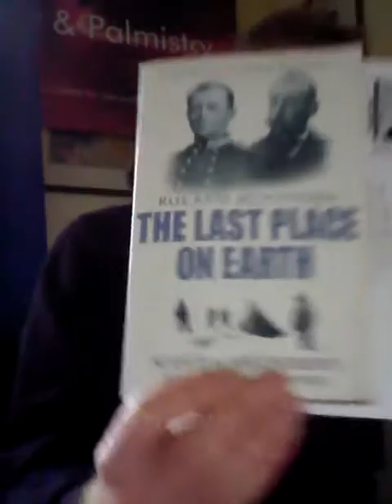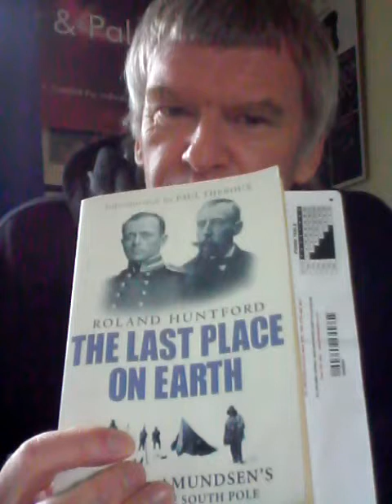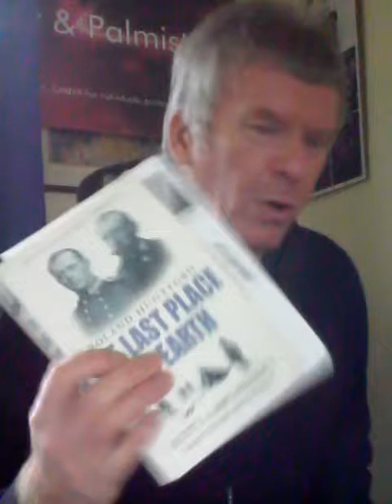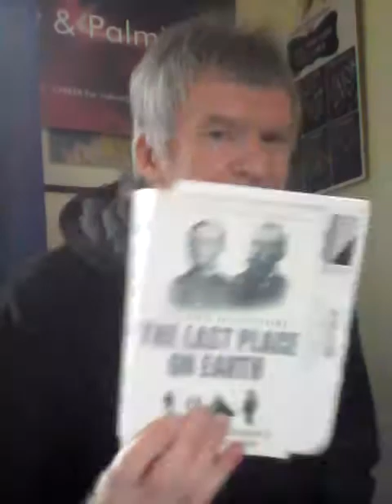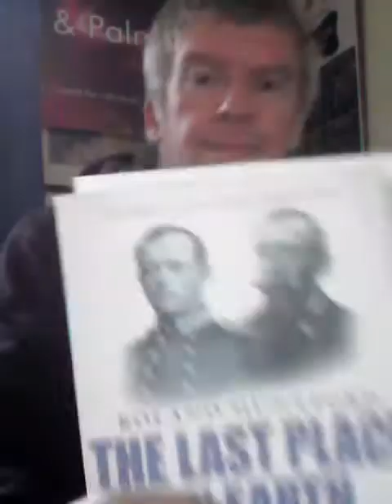Book Review : The Last Place on Earth by Roland Huntford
Scott and Amundsen's Race to the South Pole. Originally published in 1979 as Scott and Amundsen.